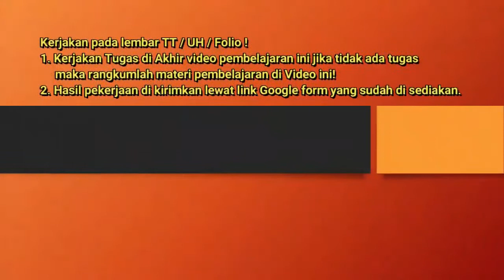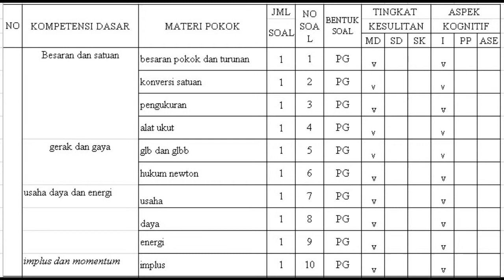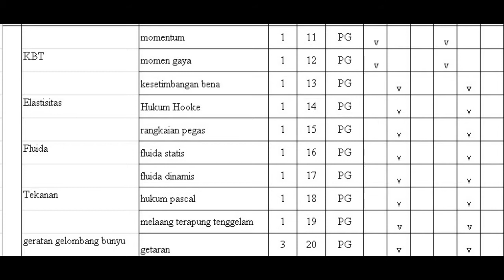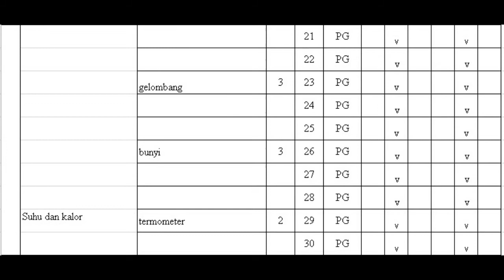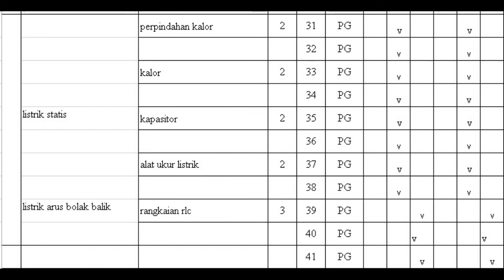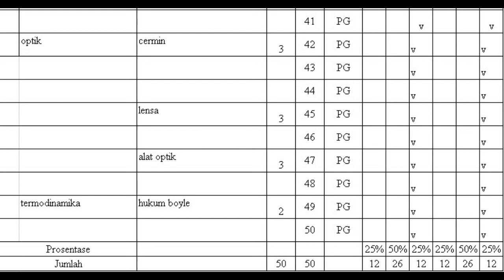KISI2 FISIKA jumat X Tgl 28 Mei 2021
jumat X Tgl 28 Mei  2021
INFO PENTING
b. Ulangan Kenaikan Kelas dimulai Tgl . 2 Juni 2021, syarat mengikuti
    - sudah mendownload hasil UTs dan diserahkan ke Wali kelas
    -  Login Peserta PAT  dimulai pada tanggal 24 Mei 2021 Jam 11.00 s.d 17.00
    -  Simulasi dilaksanakan pada Tgl 30 Mei 2021